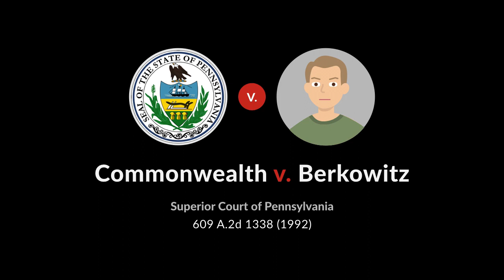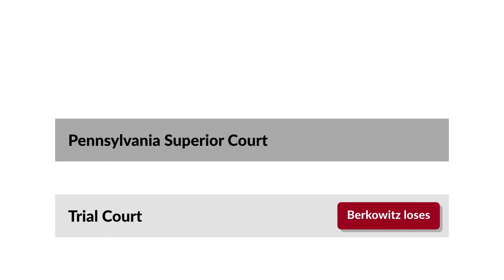Commonwealth v. Berkowitz Case Brief Summary | Law Case Explained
Commonwealth v. Berkowitz | 609 A.2d 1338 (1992)

Today, there exists a moral consensus that no means no with respect to consenting to have sex. But has that always been true from a legal perspective? The Pennsylvania Superior Court addressed this issue in Commonwealth versus Berkowitz.

College student Robert Berkowitz was lying in bed in his dorm room, with a pillow covering his head, when a female student entered the room looking for his roommate. Mistakenly believing Berkowitz was the roommate, she pulled the pillow off his head. When she realized Berkowitz wasn’t the roommate, she left the roommate a note. Berkowitz then asked her to hang out with him, and she agreed.

Berkowitz requested a backrub, but she declined. He asked her to sit on his bed. Instead, she sat on the floor, and the two conversed. Berkowitz eventually got off the bed. He leaned on her and eventually straddled her as he kissed her. She responded by saying that she had to go meet her boyfriend. Undeterred, Berkowitz lifted up her shirt and bra and fondled her breasts. She repeatedly said no. Berkowitz not only continued fondling and kissing her, he unzipped his pants and attempted to have her perform oral sex. She didn’t comply. She didn’t physically resist, but said in a scolding manner, quote, “No, I gotta go, let me go,” unquote. They rose to their feet, but Berkowitz locked the door. She didn’t try to unlock it.

Berkowitz put her on the bed. In her words, it wasn’t a push or a shove, but it also wasn’t a slow romantic movement. It was something in between. He straddled her while he removed her sweatpants and her underwear. She didn’t physically resist or scream but lay still. He then put his penis inside her vagina. She repeatedly said no as he penetrated her, but did so in a soft, moaning manner. After Berkowitz finished, she got dressed, hurried out of the dorm, and ran to her boyfriend, who called the police.

Berkowitz was charged with rape and the lesser offense of indecent assault. He pleaded not guilty and had a jury trial. The jury convicted him of both offenses, and he was sentenced to prison.

Berkowitz appealed to the Pennsylvania Superior Court.

Want more details on this case? Get the rule of law, issues, holding and reasonings, and more case facts

Have Questions about this Case? Submit your questions and get answers from a real attorney